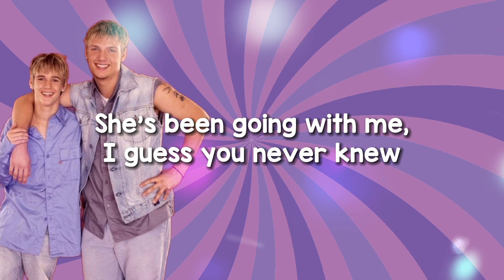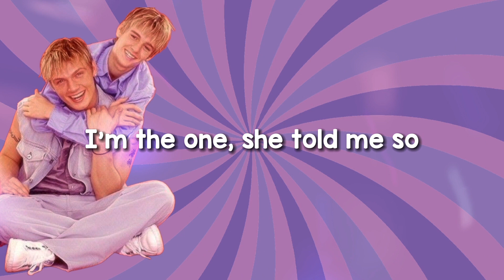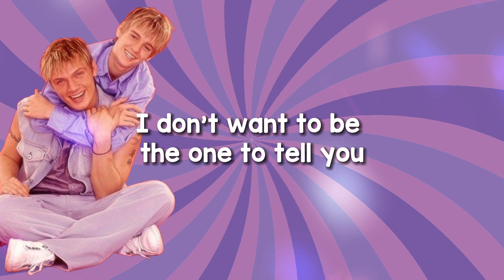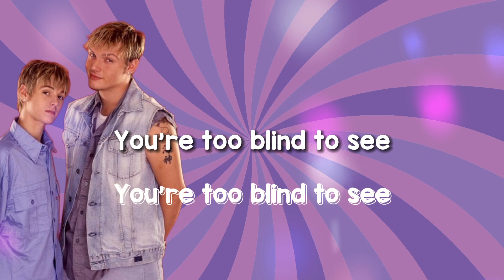Aaron Carter and Nick Carter - She Wants Me (Lyrics)